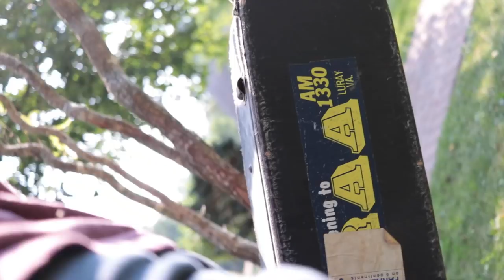Does my Huss and Dalton have a neck crack? Taking it back to Mark Dalton and seeing Ben Padgett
I'm Jeremy Sheppard, the Guitar Hunter.  Find great guitars that make you a better player and fill the world with music and friendship.

Snark Tuner

Screwdriver Set